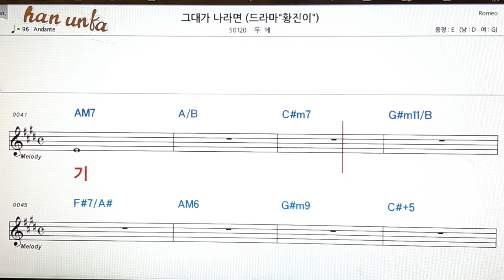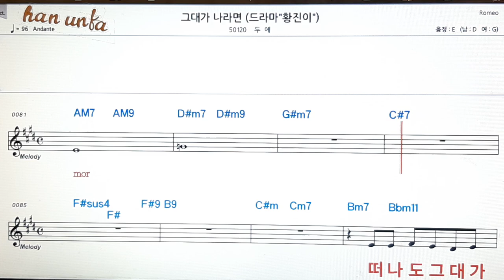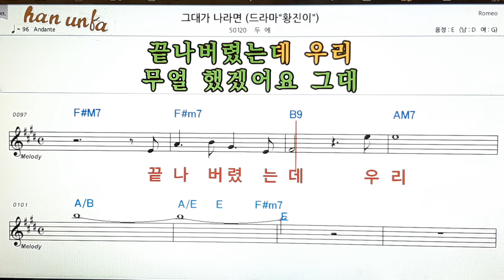그대가 나 라면/두에👍노래 반주, 코드 악보,가라오케💋Karaoke*Sheet Music*Chord*MR